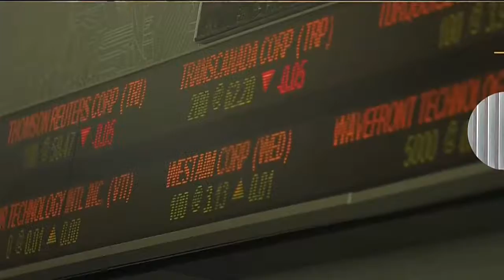Higher GTA real estate prices expected in 2018